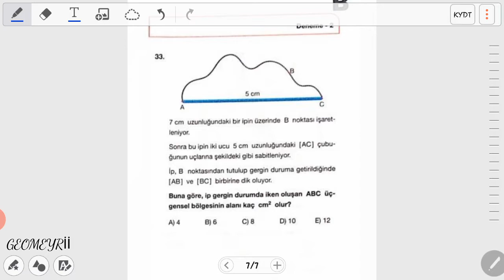TYT Geometri Soru Çözüm | Kazanım : Dik üçgen